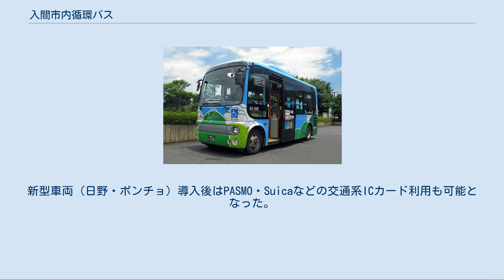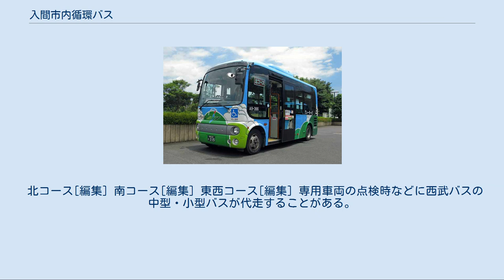入間市内循環バス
専用車両（2014年7月、入間市博物館にて） 入間市内循環バス（いるましないじゅんかんバス）は、埼玉県入間市が運行するコミュニティバスである。
愛称は「てぃーろーど」。
西武バス狭山営業所が運行受託している。
1997年（平成9年）7月運行開始。
当初は西武バス飯能営業所が受託していた。
 名前の由来はシルクロードからヒントを得て、狭山茶の茶畑の緑が広がる市内を結ぶことを表している。
車両には茶摘みをする女性のイラストがラッピングされている。
 2018年（平成30年）1月30日の路線再編により、ワンボックスカーによる乗合タクシー型の「てぃーワゴン」が新設された。
 入間市内の幹線道路はいくつか存在するが、幹線道路沿線が住宅密集地域だとは限らない地域もある。
また既存の一般路線バスがほとんど入間市駅から狭山市・東京都青梅市・西多摩郡瑞穂町への足と、武蔵藤沢駅等からの住宅街と最寄市内駅を結ぶ足のみであった。
そのため市内の交通空白地域と最寄鉄道駅や市内公共施設を結ぶ足として、市内循環バスが誕生した。
 入間市健康福祉センター開設と同時に「健康福祉センター」停留所が開設された（南コース・健康福祉センターコース）。
 2018年（平成30年）1月30日には、入間市内の公共交通機関の再編が行われ、市内循環バスのルートや本数が見直された。
この再編によって市内循環バスの本数が増え、ルートや停留所が変更された。
 運休日 運賃 運賃は地域を走る西武バスの一般路線バスに準じており、大人初乗り180円（一部区間では、初乗り100円区間あり）からの距離加算制で、小児半額。
未就学児は無料。
 市内在住の70歳以上高齢者には特別乗車証（1回100円・黄色）、障害者には特別乗車証（無料・緑色）を交付する。
また、70歳以上の高齢者には一日乗車券も販売している（200円）。
 後払い方式で、乗車時に整理券を取る。
運賃支払いは現金の他、バス共通カードの利用も可能であった。
新型車両（日野・ポンチョ）導入後はPASMO・Suicaなどの交通系ICカード利用も可能となった。
 2018年（平成30年）1月30日の再編以降の路線。
すべてのバス停名を記載。
 北コース[編集] 南コース[編集] 健康福祉センターコース（新設）[編集] 「西武バス狭山営業所#廃止路線」も参照 入間市役所を起点に、北コース・南コース・東西コースの3コースで運行していた。
 北コース[編集] 南コース[編集] 東西コース[編集] 専用車両の点検時などに西武バスの中型・小型バスが代走することがある。
 健康福祉センターコース それ以外のコース